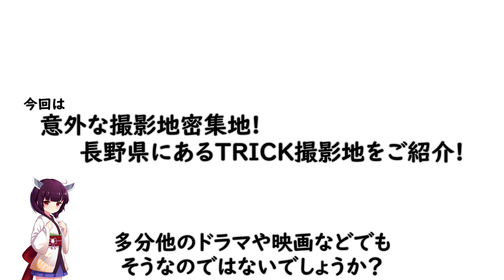意外な撮影地密集地!長野県にあるTRICK撮影地をご紹介!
こんにちは!
今回は「意外な撮影地密集地!長野県にあるTRICK撮影地をご紹介!」という事で、TRICKの撮影地というと様々な場所があると思いますが、大抵はある場所に密集しています!
その中で以外にも撮影地が密集している長野県の撮影地達を解説していきたいと思います♪

冒頭0:00
長野県のTRICK撮影地0:51
長野県のTRICK撮影地への行き方3:05
意外とおススメ撮影地5:24